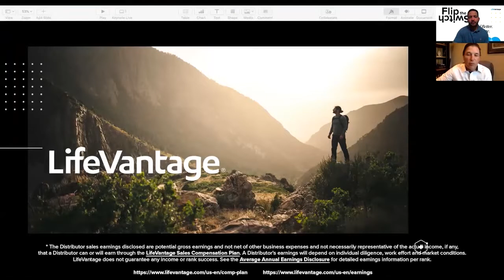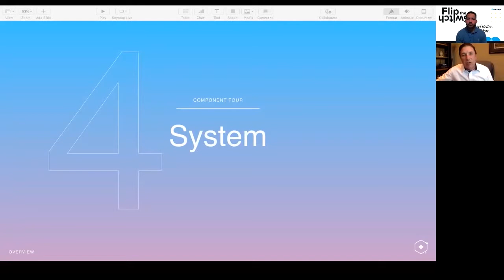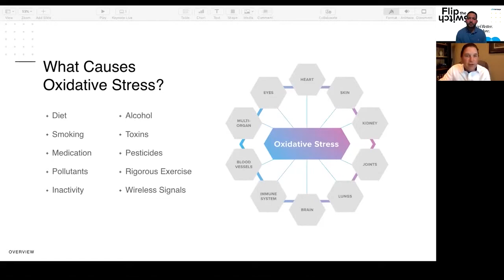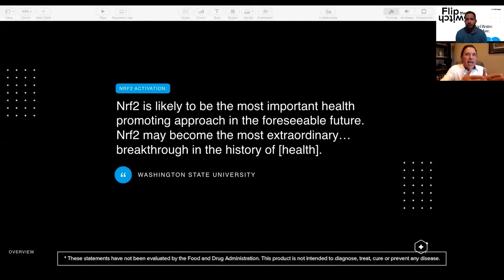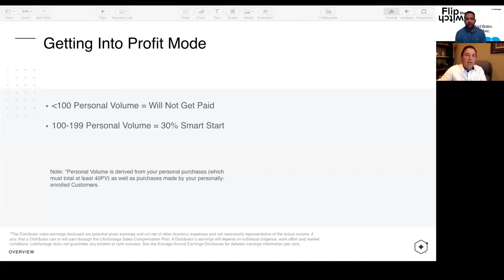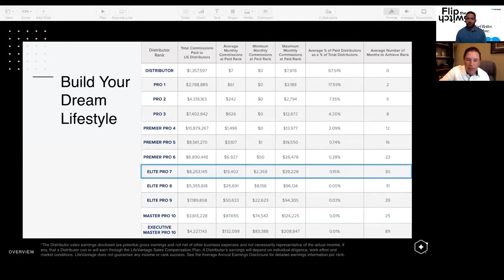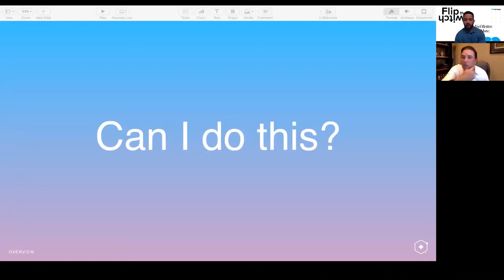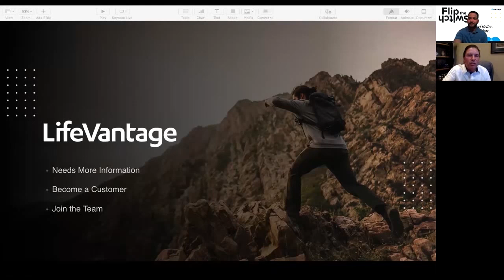Skip Campbell Taking Control with LifeVantage